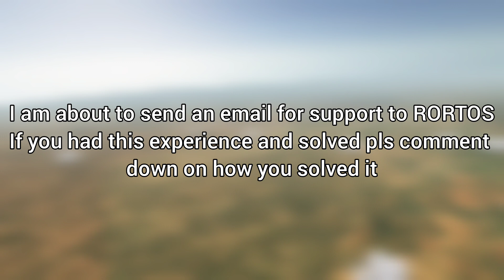I have subscription issues...I I'm not quiting....I New video soon...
I hope it will be solved soon...